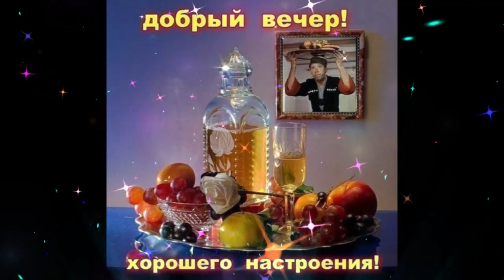Добрый вечер Влада Яковлева За тобой